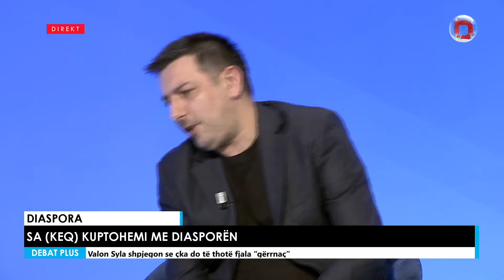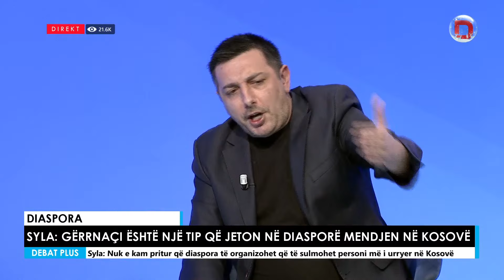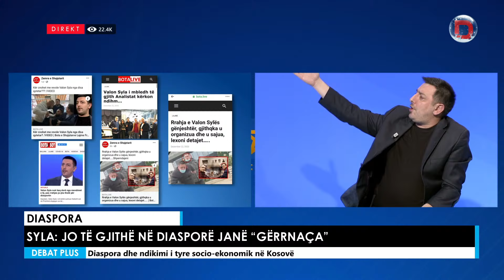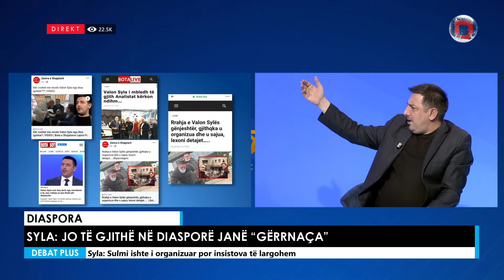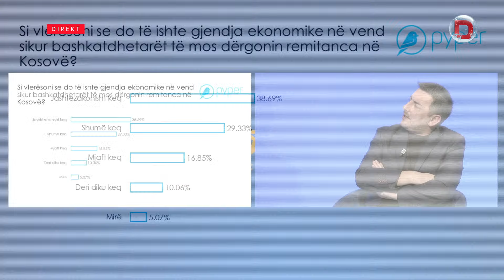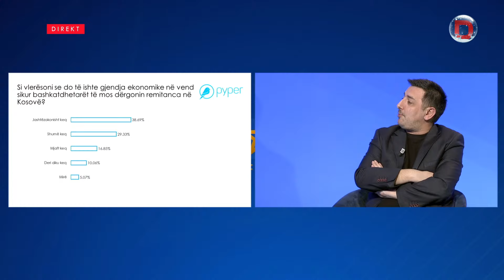Debat Plus me Ermal Pandurin - DIASPORA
Valon Syla - Gazeta Metro
Liza Gashi - ish zv.Ministre për Punë të Jashtme dhe Diasporë
Bekim Brestovci - zv.Ministër ne detyrë, për Punë të Jashtme dhe Diasporë
Dimal Basha - Deputet, VV
Ilir Mirena - Periskopi